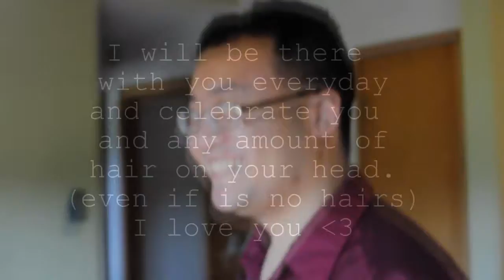Loves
Clips from around the house.